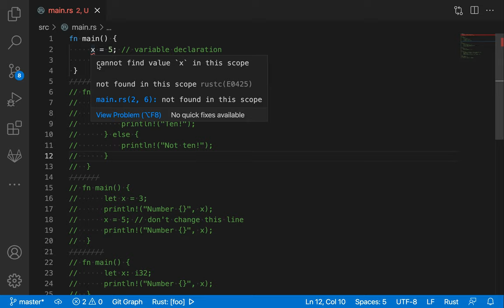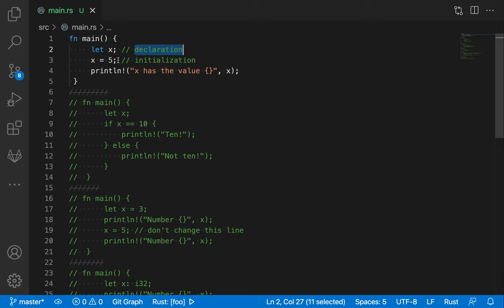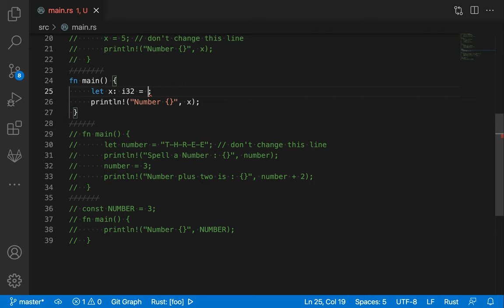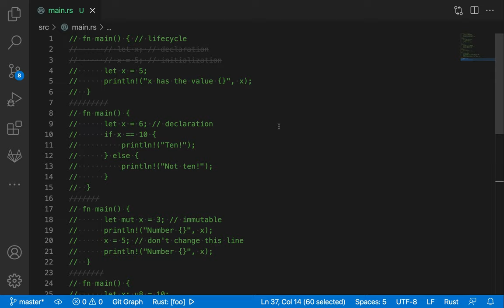[러스트] 051 - 연습 문제(Rustlings - Variables)